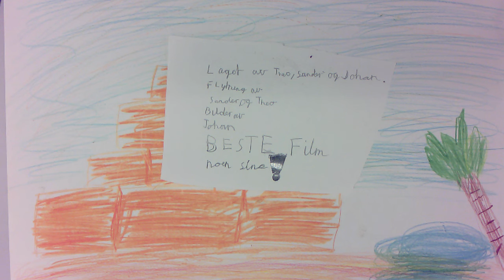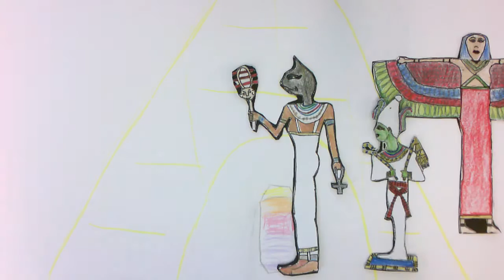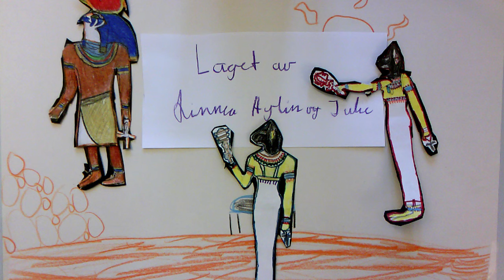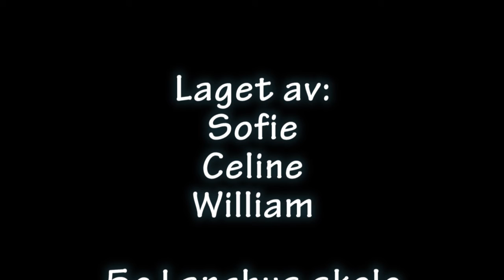Langhus skole 5C 2015/2016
Filmene er laget av 5. trinn ved Langhus skole 2015/2016 i samarbeid med Håvard fra Kontra kulturskole